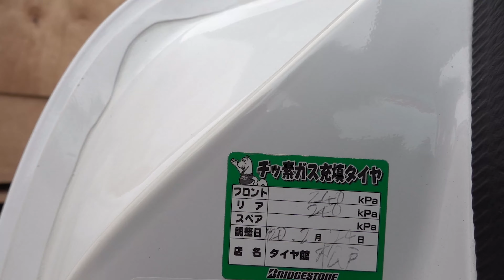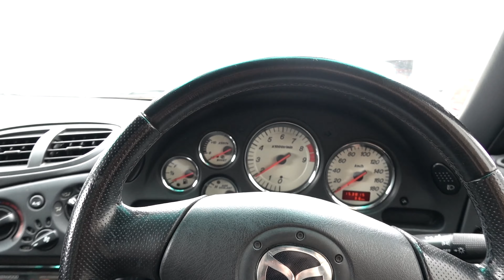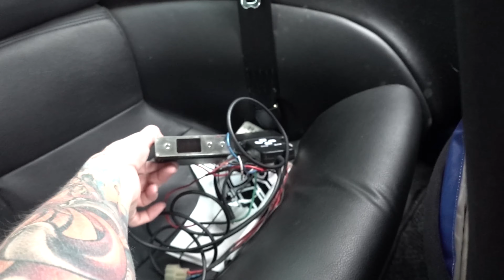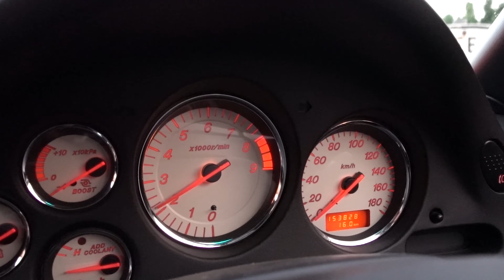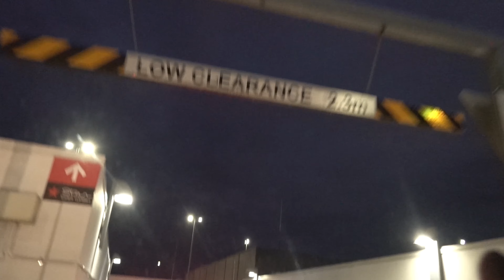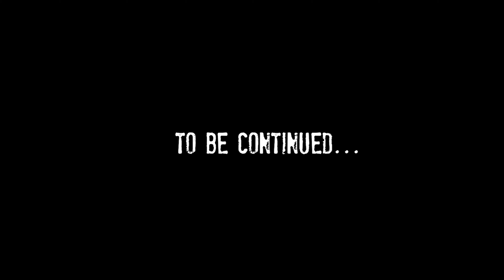Mazda RX7 suffers SERIOUS PROBLEM during first 1000km..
My Freshly rebuilt Mazda RX7 FD broke down with less than 1000km on its new 13B Engine.
Wary of a suspected potentially catastrophic failure unique to Rotary Engines, I awaited an initial diagnosis by the Rotary Specialist Workshop.

Spending 6 months doused in its own fluids, the RX7 has spent the last 2 months in the Workshop, a total of 8 months later.. the RX7 finally gets to come home.